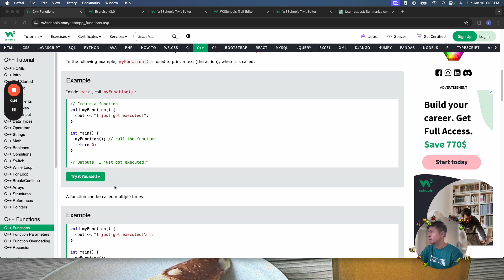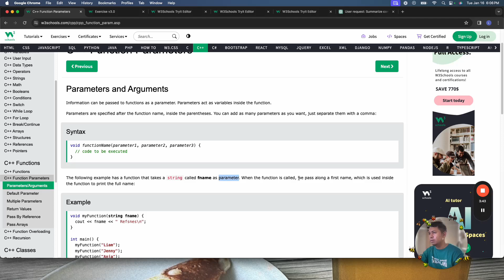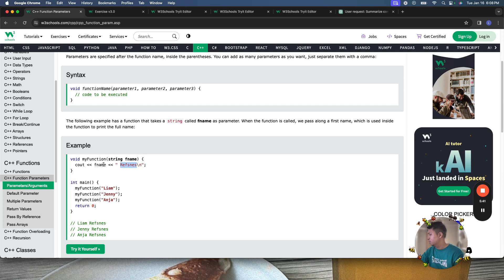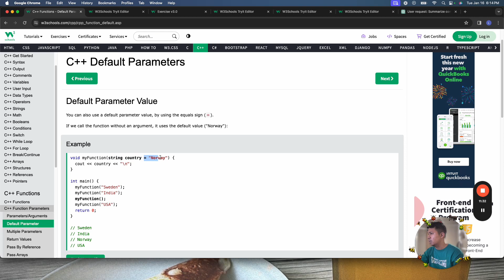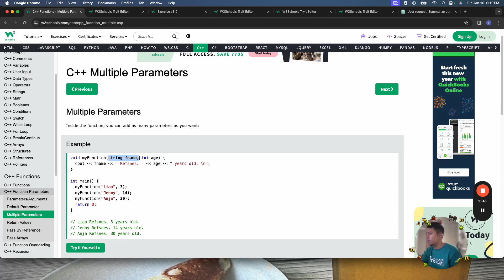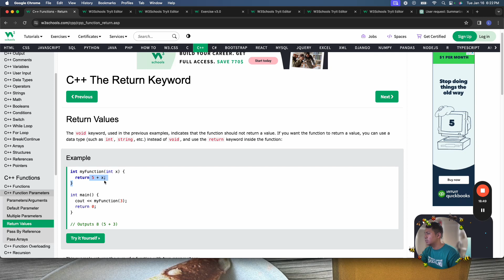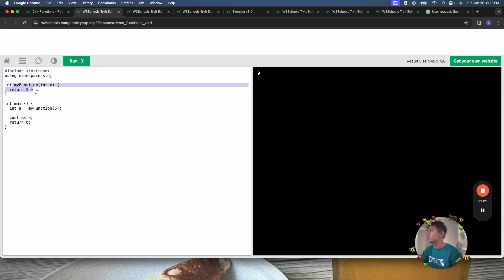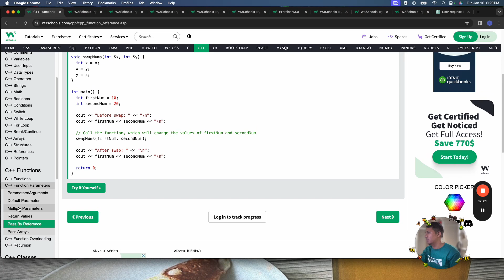C++ Learning Journey Day 16(jan.16, 2024) - Function Parameters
Welcome to Day 16 of our C++ Learning Journey (Jan. 16, 2024)! Today, we dive into the world of Function Parameters, exploring crucial concepts that will enhance your C++ programming skills.

📘 Topics Covered:
Join us as we dissect the intricacies of function parameters in C++, covering how to define them, set default values, handle multiple parameters, and understand return types.

🚀 Ready to elevate your C++ skills? Follow along with today's tutorials and empower your programming journey!